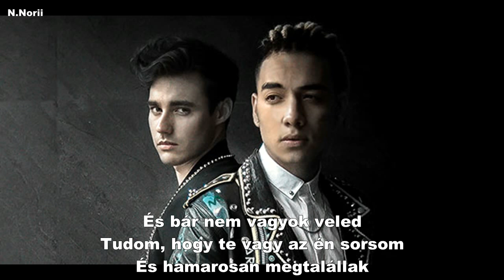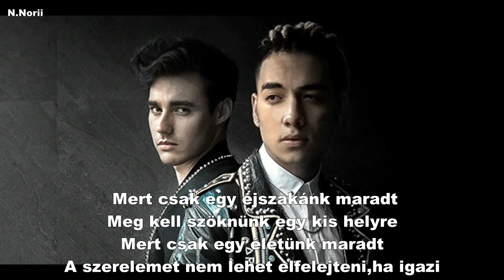Saak, Jorge Blanco - Una Noche (magyar)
Saját fordítás,kérésre :)